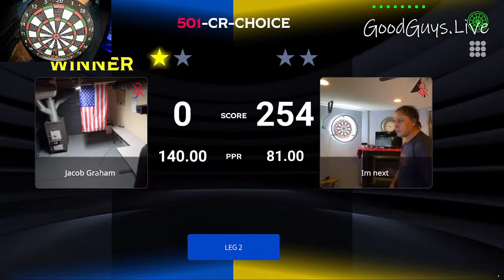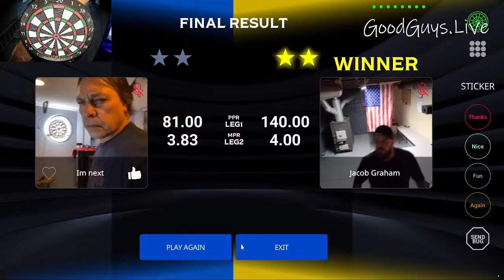Good Guys Live Jacob Graham vs Im Next 3 Leg Medley EPIC REMATCH! Livestream Darts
Here's a clip from one of our recent livestreams. This match vs Im Next was an epic rematch going down to the final darts to get the win. He beat us the first round which brings the series to 1-1. Can't wait to play him again!  Links to my current dart setup BELOW!

Available soon Good Guys Live jerseys as well as other dart accessories.

Checkout for more info and updates!

Current Soft tip setup

Barrels: Daytona Fire GT10

Shafts: ProGrip

Flights: Robson Molded Flights

Tips: Fitpoint +

Join the Good Guys Live lobby on the Granboard app to play us live. Win, Lose, or Draw we'll upload to our channel

Jacob Graham vs Im Next Granboard Livestream